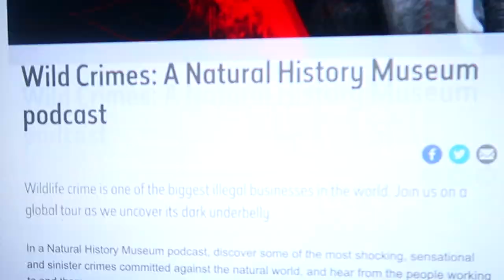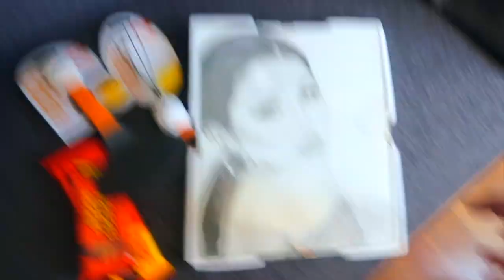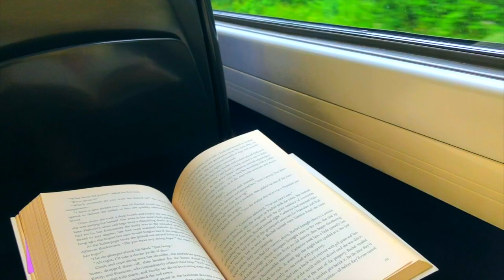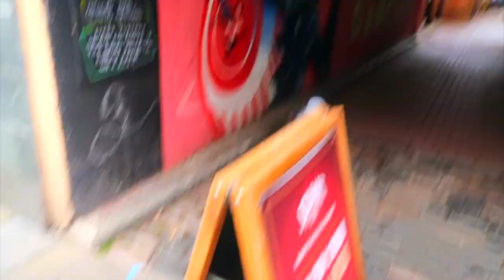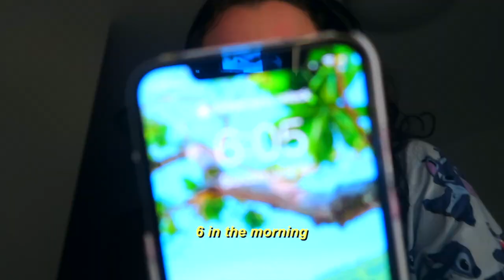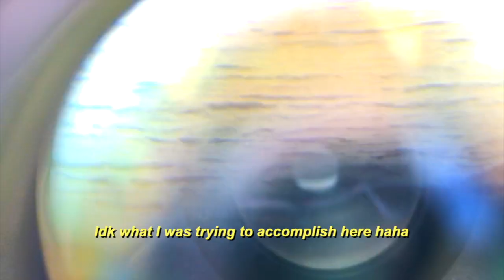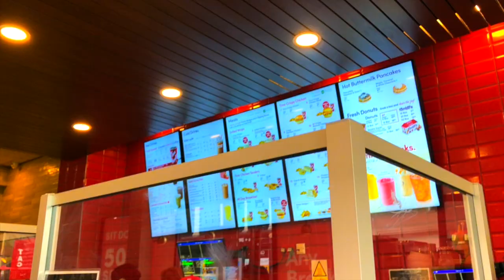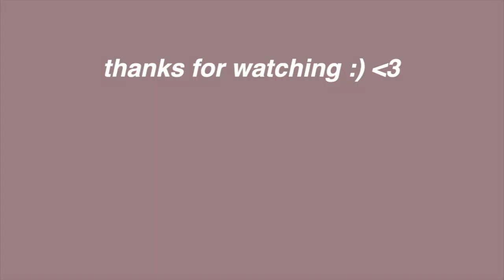VLOG | 🌊 my first trip to scotland, seeing francesco, tim horton's + carl's birthday!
I vlogged the 5 days I stayed on a remote island in Scotland while on a field trip with University, as well as some shopping, exploring the city of Glasgow, seeing Francesco for the first time in 10 months, going to Tim Horton's, and celebrating Carl's 2nd birthday!! I wanted to bring you guys along with me and even though I didn't really vlog a lot of the school activities, I really hope you guys enjoyed seeing some of the scenery of the island I was staying on. Seriously one of the top 3 countries I've ever been to for beauty. The wildlife was insane, we saw dolphins, wild ferrets, hedgehogs, seals, sea otters.. it was awesome!!! Definitely recommend :)

Just friends - Alice Spence
Our Days of Bliss - Alice Spence
I Can't Let You Go (both instrumental + vocal version) - John Runefelt & LaKesha Nugent
I Got Love (instrumental) - Ed Mills
Cash Register 5 - Light
Even if the Sky is Falling Down - Candelion & Cara Dee
Come Back Again - Victor Lundberg & Ed Mills